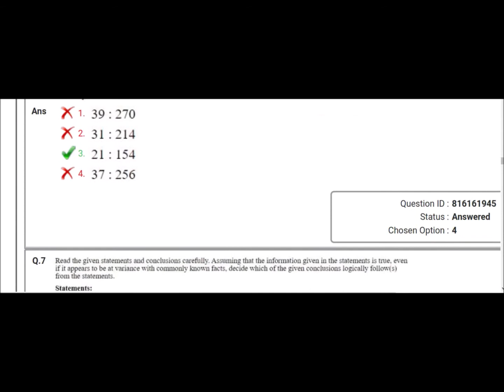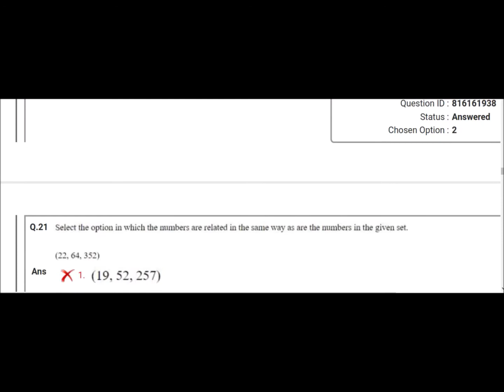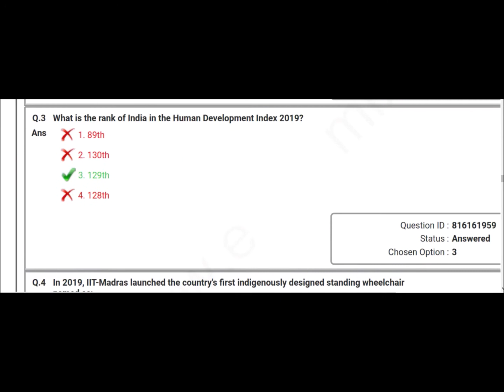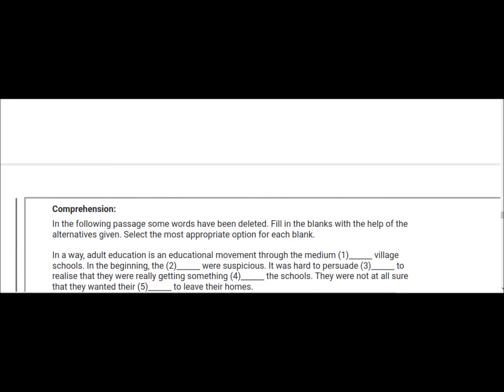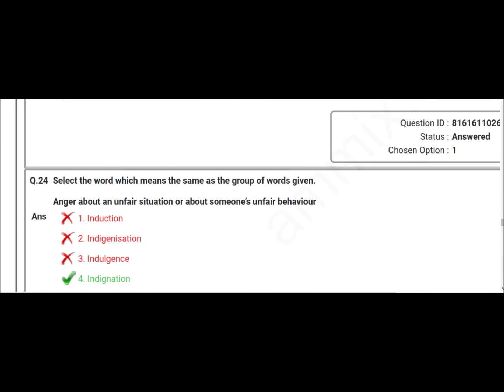SSC CGL Tier-1 Answer Key 2019/ 9march (2nd shift) // SSC CGL Tier-1 2019 Official Question Answer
ALL Shift question papers available